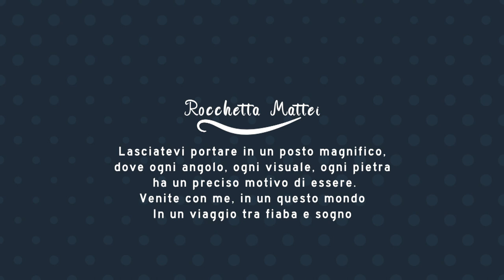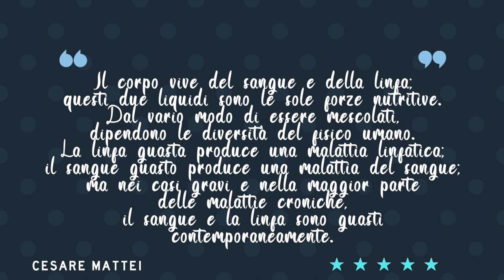Questo castello è Impressionante, assolutamente da vedere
Lasciatevi portare in un posto magnifico, dove ogni angolo, ogni visuale, ogni pietra ha un preciso motivo di essere.Venite con me, in un questo mondo, in un viaggio tra fiaba e sogno al Castello Rocchetta Mattei.
COME PRENOTARE: per l’accesso alla Rocchetta Mattei è obbligatoria la prenotazione.
COME ARRIVARE: da Bologna autostrada A1 fino a Sasso Marconi dove si deve uscire per entrare sulla SS64 fino a Riola; da Firenze autostrada A1 direzione Bologna fino a Pian del Voglio direzione Castiglion dei Pepoli quindi direzione Camugnano, Riola;
Da Firenze - Pistoia Statale 64 direzione Porretta Terme da dove proseguire per Riola, l'indirizzo al navigatore è questo: SP62 Riola – Savignano, nel Comune di Grizzana Morandi
PER MANGIARE: quando andrai al Castello, ti conviene lasciarti consigliare dalle proposte culinarie dei ristoranti nei pressi di Grizzana Morandi, ci saranno sicuramente molti ristoratori ad offrirti le bontà della loro cucina.

Il prossimo video sarà nelle Marche...